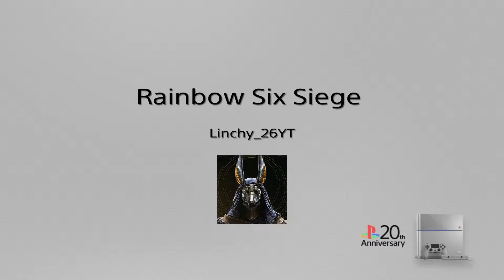Rainbow Six Siege * VIGIL ACE!!!!!!!